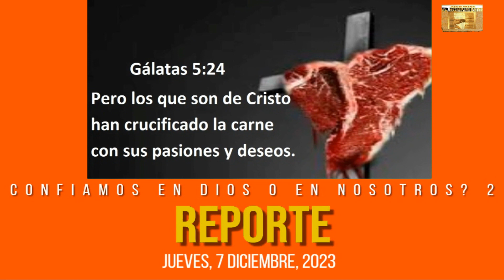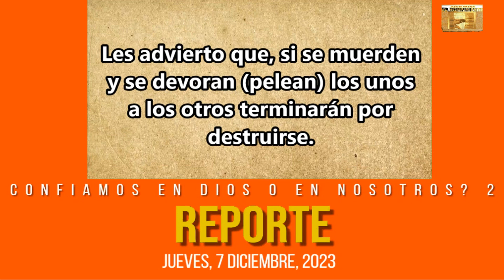Reporte: ¿Confiamos en Dios o en nosotros mismos? (2ª parte)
El hombre es un ser tripartito, formado de cuerpo, alma y Espíritu. Estas tres partes de la persona  compiten por influencia y por dominio. Si domina la carne estamos en problemas, porque donde hay cristianos carnales habrá conflictos.

Santiago 4:1-2.
De dónde vienen las guerras y los pleitos entre vosotros? ¿No es de vuestras pasiones, las cuales combaten en vuestros miembros?  Codiciáis, y no tenéis; matáis y ardéis de envidia, y no podéis alcanzar; combatís y lucháis, pero no tenéis lo que deseáis, porque no pedís.

Entre un cristiano carnal y un incrédulo, hay una fina línea que los separa, es difícil diferenciarlos.  Por esta razón la necesidad de crucificar la carne es es crucial para crecer espiritualmente, agradar a Dios y reflejar los frutos de un verdadero cristiano.

La Biblia nos instruye al respecto en Gálatas  5:16-17 que no debemos satisfacer los deseos de la carne, ya que si lo hacemos  esta se hará fuerte y nos arrastrara a donde quiera.

Gálatas  5:16-17
Digo, pues: Andad en el Espíritu, y no satisfagáis los deseos de la carne. Porque el deseo de la carne es contra el Espíritu, y el del Espíritu es contra la carne; y estos se oponen entre sí, para que no hagáis lo que quisiereis.

La carne influencia el alma y la corrompe y esta hace que la vida espiritual en nosotros decaiga. Pero si el alma es influenciada por el Espíritu, se deleitara en la voluntad de Dios sin objeciones. Y a su vez el alma influenciara la carne y esta carne se someterá a la autoridad del alma.

Si tu alma glorifica al Señor, tu carne se someterá a Dios. El Salmista dijo o alma mía alaba al Señor y no te olvides de todos sus beneficios.

Salmo 103:1-2
Bendice, alma mía, a Jehová, Y bendiga todo mi ser su santo nombre. Bendice, alma mía, a Jehová, Y no olvides ninguno de sus beneficios.

Si podemos hacer que nuestra alma, entendimiento, voluntad, emociones y sentimientos se sometan al Señor.  La carne se someterá a Dios. Pero como hacemos que el alma le alabe, solo a través de la oración y el  ayuno. Es a través del ayuno y la oración que podemos crucificar la carne con pasiones y deseos.

Gálatas 5:24
Porque los que son de Cristo han crucificado la carne con sus pasiones y deseos.

¿Y qué es lo que estaríamos crucificando?
El orgullo, la soberbia, el egoísmo, y toda clase de inmoralidad, adulterio fornicaciones, idolatría, enemistades, pleitos, celos, iras, contiendas, herejías, envidias, homicidios, borracheras, orgías, y cosas semejantes.

El alma no puede ser crucificada sino educada, pero la carne sí, por lo tanto necesita ser crucificada. Y una vez crucificada el Espíritu Santo tomara el control y tendrás vida y con esta vida también vas a manifestar los frutos del Espíritu que son: gozo, paz, amor, paciencia y templanza.

Gálatas 6:8
el que siembra para su carne, de la carne segará corrupción.

Si deseamos crecer espiritualmente y alcanzar objetivos y metas debemos crucificar la carne..  ¿En que áreas de tu vida crees que necesitas crucificar tu carne?.

Fuente:
Audio: Tiempo de Victoria
Video: Diario El Rompimiento
Diciembre 2023